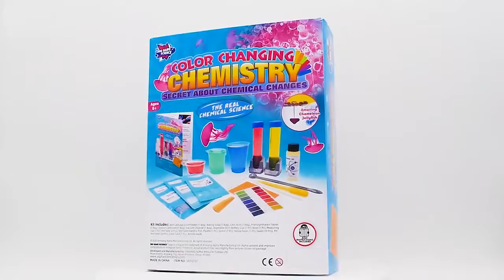Big Bang Science - Color Changing Chemistry ( Kids Educational STEM & Science Toys )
Color Changing Chemical

The world we live in is so colorful. There are fiery-red flowers, green leaves, colorful clothes, beautiful fireworks, dazzling neon, and so on. Color is not only one kind of feature of the substance, it is also one kind of common phenomenon in the chemical reaction. Many chemical reactions occur with obvious color changing, just like magic. This is such a wonderful world, how can you miss it?

Big Bang Science ® :

Presenting a big explosion of scientific knowledge for children, presenting the most comprehensive knowledge of chemistry, physics, biology, astronomy, geography, environment, etc. to children, letting children know why will rain, why the stars will blink? Why oranges can generate electricity. Improve children's ability to explore, think independently, and hands-on. Make a small scientific experiment team with Mom and Dad to explore more scientific mysteries and make children become science "small mentors" at home.

About Manufacturer :

Over the years, alpha has used security, professionalism, and love to create a world of science magic for children. We have been working hard to create abundant scientific educational toys for children and have assembled a professional product research and development team. With first-class product production line, at the same time establish a strict production management system and quality supervision system, from raw material procurement, product design and development, mold production, packaging, and injection molding, color printing, assembly and transportation, quality inspection, safety testing are strictly completed in the alpha plant area, Do your best to make every product. Clean and without dust factory environment, systematic production process, scientific and perfect enterprise management system, make the alpha factory has obtained international authoritative certifications such as ICTI, WCA, SCAN, ISO9001, Walmart, Michaels, and all scientific puzzles produced by alpha. The toys are tested and certified by the European standard EN71 and the American standard ASTM F963. After many years of painstaking study and R&D experiments, Alpha has created five specialty product brands for children, including Science Big Bang, Test Tube Science, Girl Toys, Slime Slug Toys, and Crystal Toys to help children understand this planet. Guides children to explore scientific knowledge while helping children improve their senses, physical skills, coordination skills, learning skills, exploration skills, independent thinking skills, creative thinking skills, engineering skills, math skills, artistic skills, etc. Each product contains a small story of scientific knowledge, allowing children to learn different scientific knowledge after playing, inspiring and guiding children to unravel doubts in life, let children grow up in fun play, Alpha strives to give The children create a childhood full of science and pleasure.

About KOPOmall Singapore Authorised Distributor for Big Bang Science and many other Premium Educational Toy Brands.